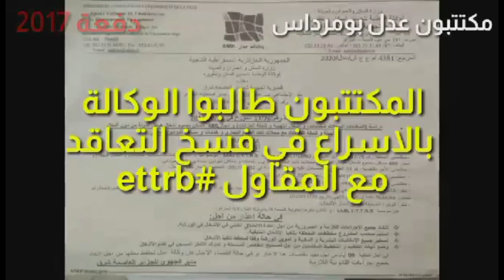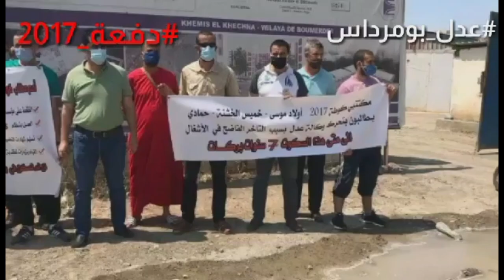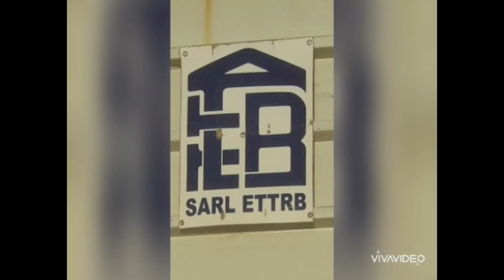عدل2 بومرداس الوقفات الاحتجاجات السابقة لاصحاب المشاريع المتأخرة دفعة2017 خاصة خميس حمادي ولاد موسي